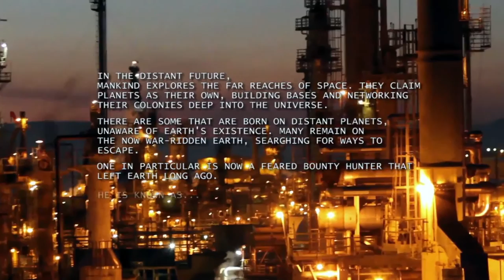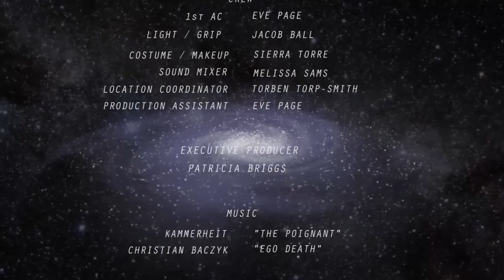THE OUTLANDER (2016)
"An interstellar bounty hunter accepts a job to find critical server data, only to find that it contains more than he bargained for."

Directed, Written and Edited by - Daniel Salveson
Produced by - Don John Trimmer
Director of Photography - Christian Lanza

CAST
Pierce - Ryan Bettencourt
Cynthia - Georgia Daughty
Horus Voice - Owen Baker-Flynn
Cynthia Voice - Jessica Alire
Warehouse Thugs - Don John Trimmer

CREW
Assistant Director: Merolyn Niemann
1st Assistant Camera - Eve Page
Lighting and Grip - Jacob Ball
Costume and Makeup - Sierra Torre
Sound Mixer and Boom - Melissa Sams
Location Coordinator - Torben Torp-Smith
Production Assistant - Eve Page

Executive Producer - Patricia Briggs

MUSIC
Kammerheit - "The Poignant"
Christian Baczyk - "Ego Death"

SPECIAL THANKS
San Francisco State University School of Theatre and Dance
San Francisco State University Cinema Department
Professor Scott Boswell
Each and Every Donator
Delta Kappa Alpha Professional Cinema Fraternity